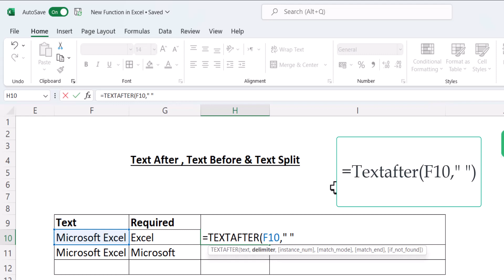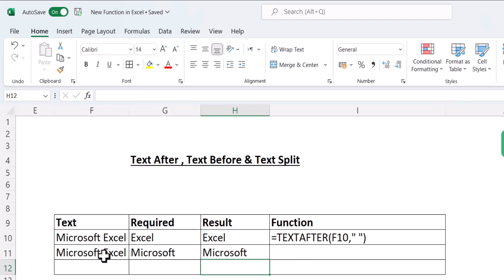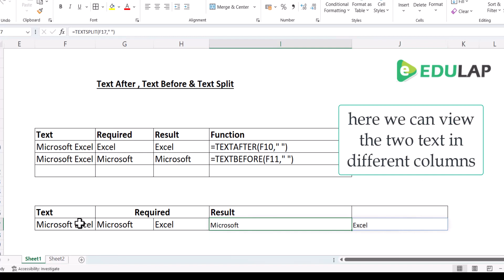Microsoft Excel New Function Text After, Text Before and Text Split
In this video we are discussing the latest function of Text After, Text Before and Text Split Function